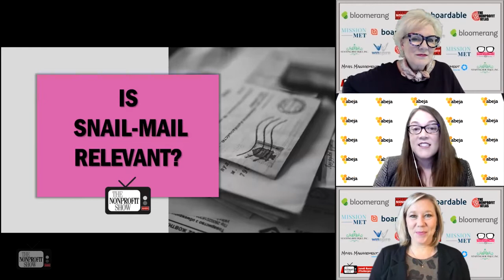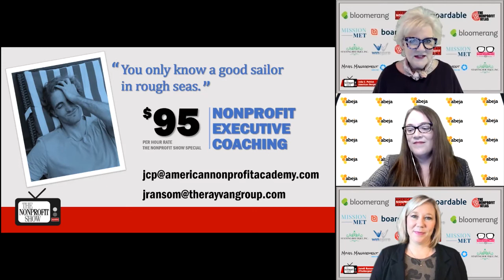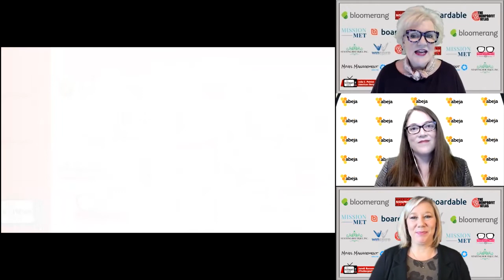Direct Mail Strategies for Nonprofits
An effective direct mail campaign combined with digital connections can create fundraising response rates over 25%!    The Post office may be soooo analog, but it works better than most digital campaigns.